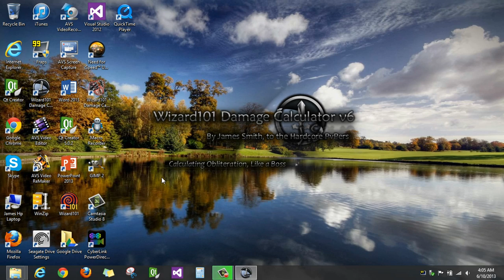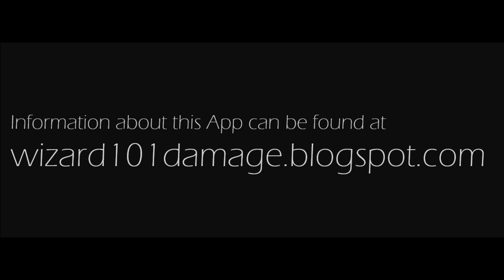Wizard101 Damage Calculator 6.0 (2013) Virtual Tour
Tour video of Wizard101 Damage Calculator V6. It was created with Pvp in mind, but good for dueling in general. Meant to be watched in HD Full-screen

Posted links from 2 from sources in case one stops working for whatever reason